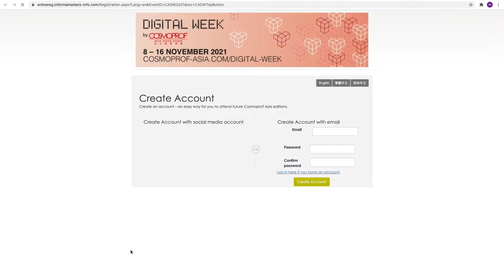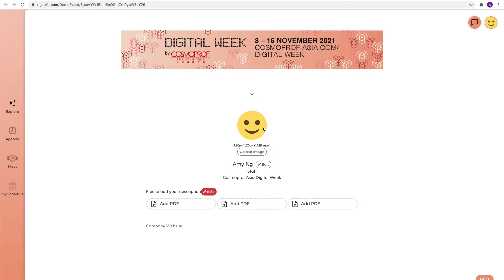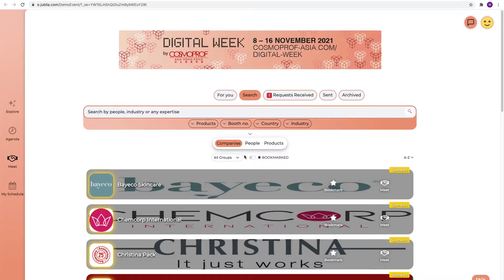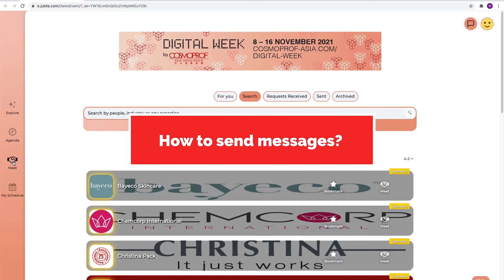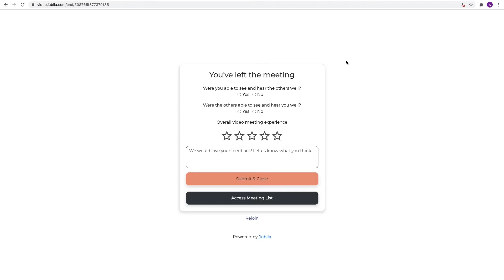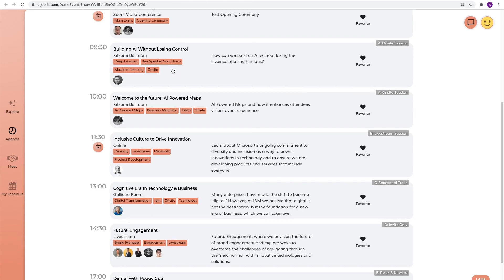Cosmoprof Asia Digital Week 2021 - Tutorial Video (Chinese ver.)